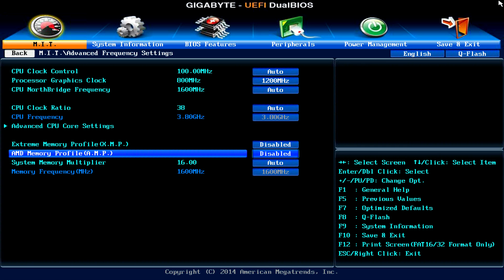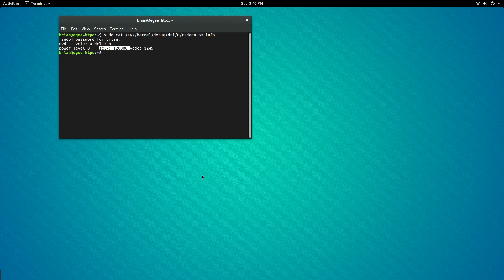AMD A6 6400K Richland APU - Overclocks and Benchmarks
How far can we push this puny little dual-core AMD A6 6400k integrated GPU? Is it a viable CPU/GPU for gaming? Well, you certainly can't play GTAV on it.

I know that at least a dozen comments are going to point out that my memory wasn't overclocked. If you watch the section of the video where I'm in the BIOS, I've got the RAM voltage at 1.64v and channel & rank interleaving enabled. Dunno if it's the processor or the Gigabyte motherboard I was using but I could not push it about 1600.

Is this APU good for gaming? Hell no. It's not the fault of the APU though, the Richland/Aruba family of chips was before AMD figured out they were doing with the iGPU. The GPU is a pathetic Radeon HD 8470D. Later APU's are MUCH better.

I picked this little APU up at my local electronics store for about $50. You can get it for a similar price at Amazon

⬇︎ System Specs ⬇︎

✔︎ Motherboard:MSI A88XM  Gaming:

✔︎ CPU: A10-7850k:

✔︎ GPU: R7 360:

✔︎ RAM: Kingston HyperX 8gb:

✔︎ SSD: Samsung 850 EVO:

✔︎ HDD: Seagate Barracuda 1TB 7200rpm:

✔︎ Input: Steam Controller:

✔︎ Capture Device: Elgato Game Capture HD60: